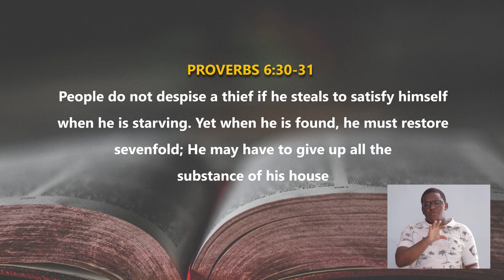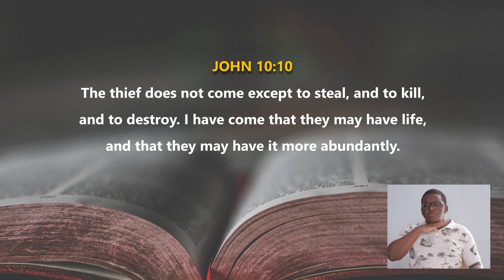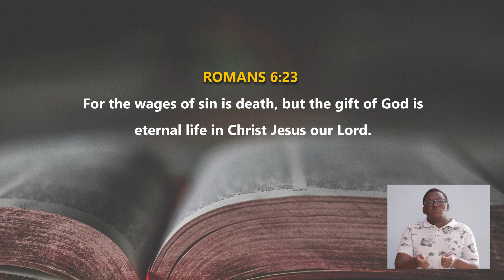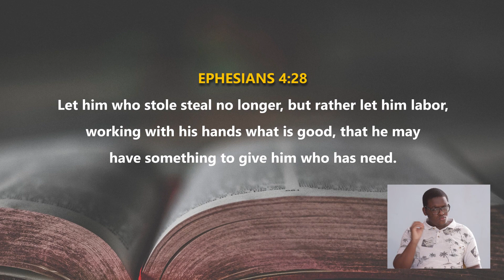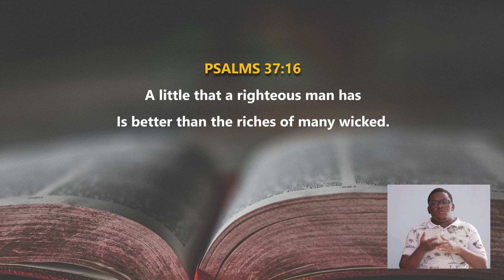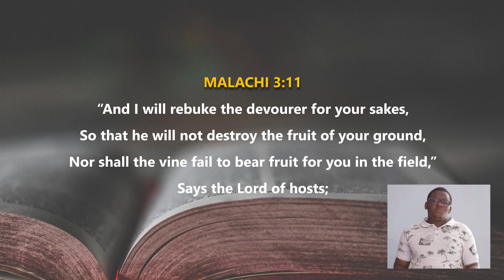Midweek 5th August 2020 By Rev. George Kahuho